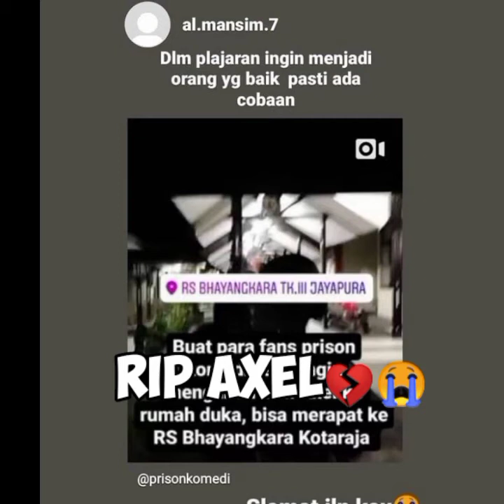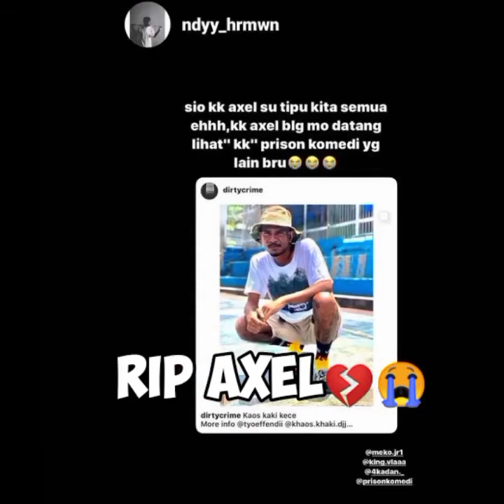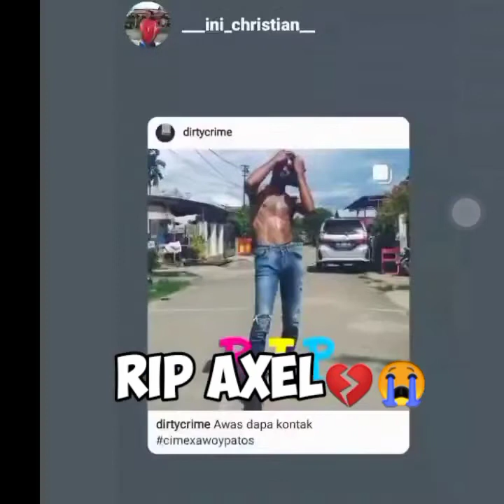selamat jalan Kaka Axell 😥😥 semoga kau tenang Dengan bapa di surga 🙏🏻🙏🏻